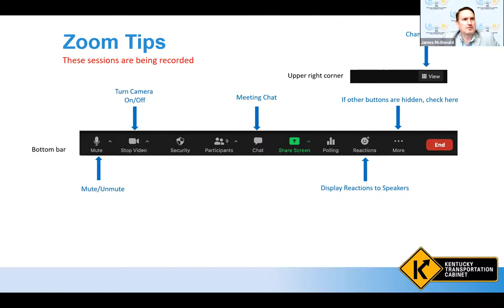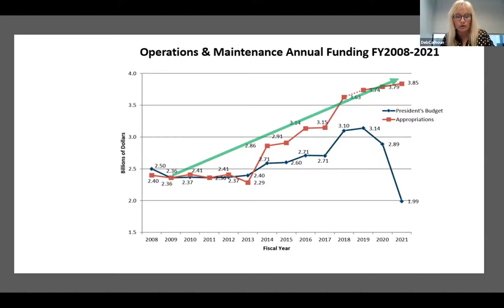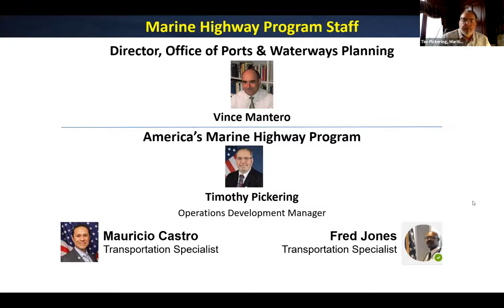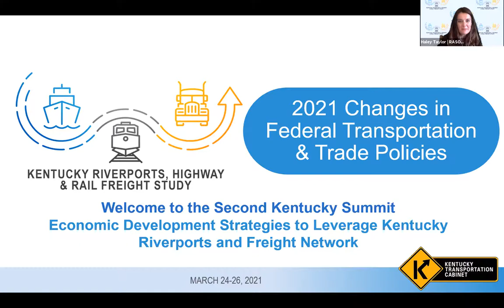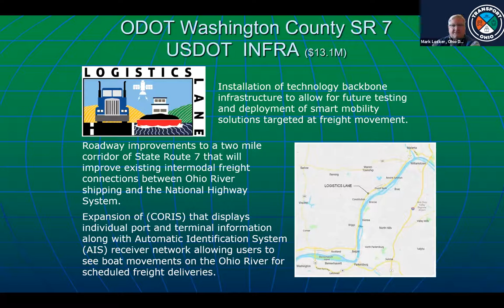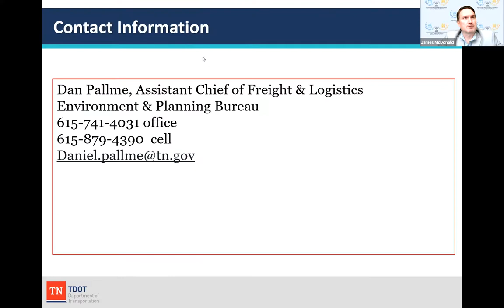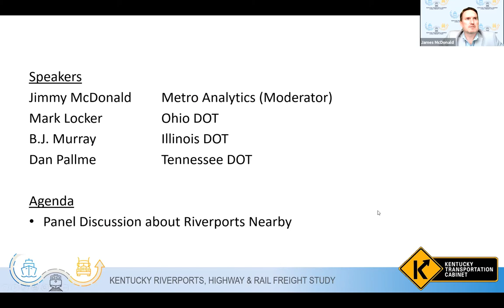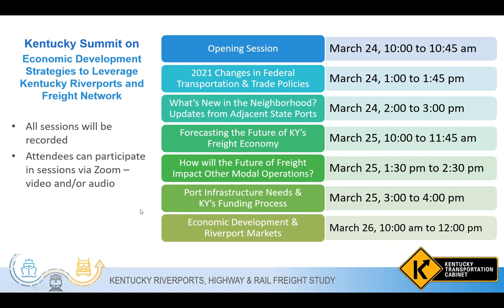KY Riverports 2021: Changes In Federal Transportation and Trade Policies #2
Second Kentucky Summit Economic Development Strategies to Leverage Kentucky Riverports and Freight Network - March 24 - 1 pm Session: A brief update on the changes in Federal policy with the change in administration.